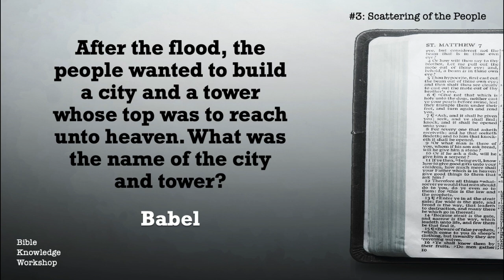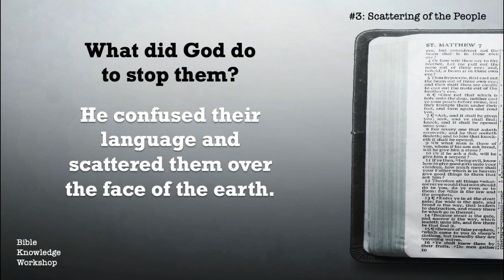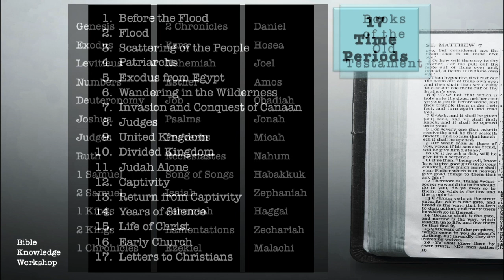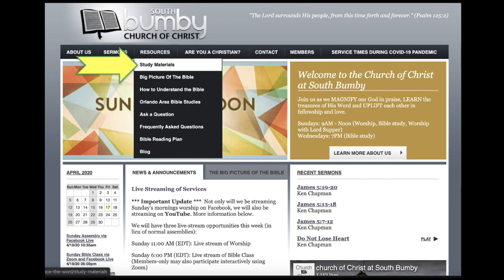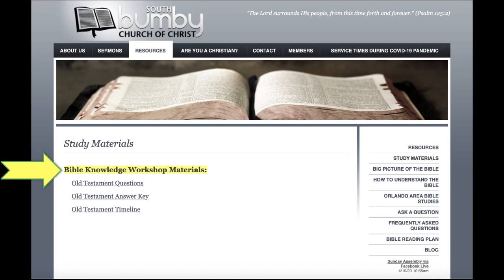Bible Knowledge Workshop #4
Learning Bible Facts and When They Happened